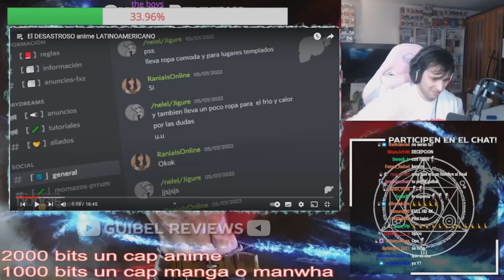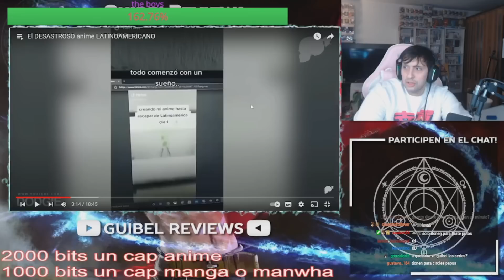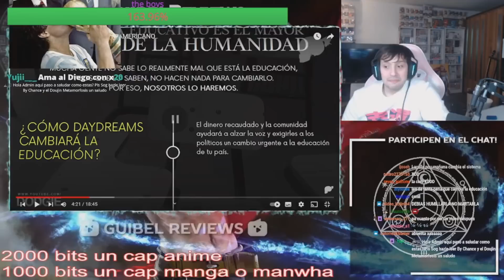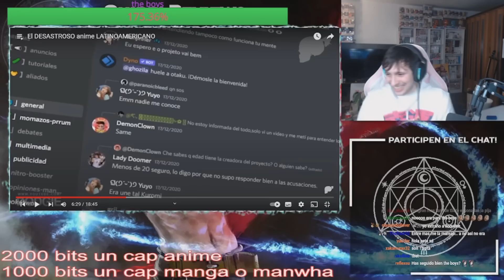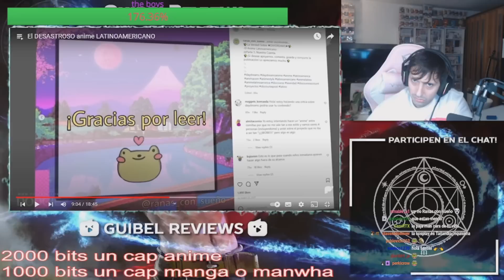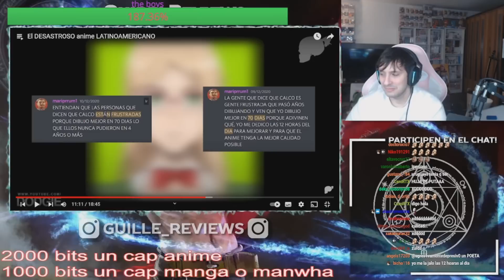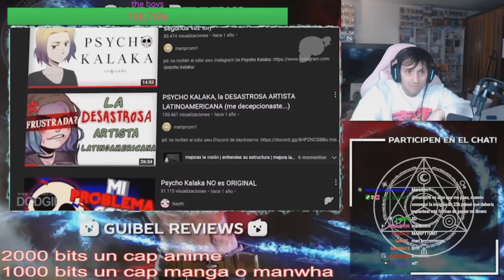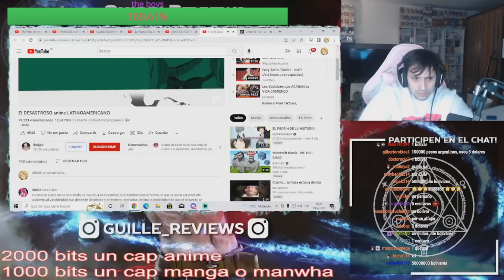GUIBEL REACCIONA AL ANIME LATINO QUE FRACASO